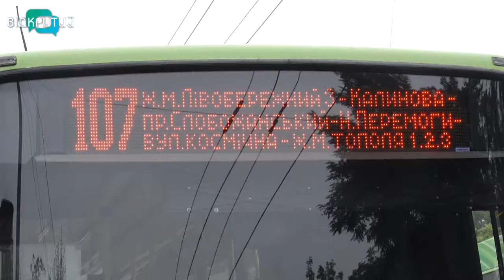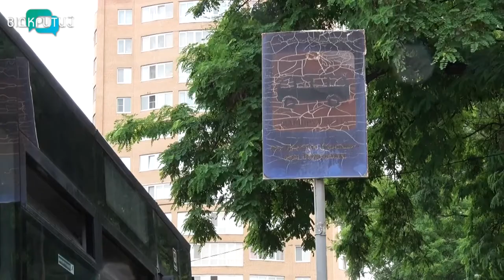Замість маленьких автобусів - великі. Такі автобуси вже курсують 107-м маршрутом у Дніпрі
Замість малогабаритного, транспорт – великої місткості. Такі автобуси вже два тижні курсують 107-м маршрутом у Дніпрі. Поки що є три машини. Автобуси не нові, кажуть у міськраді, але у гарному стані. Їх придбали у Норвегії. Як оцінюють такий  транспорт пасажири та водії, - далі в сюжеті.